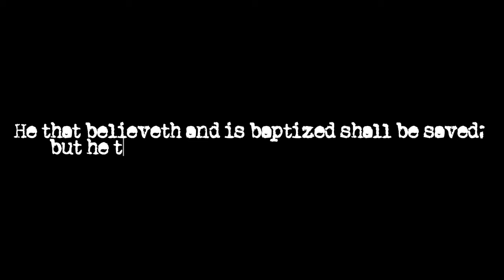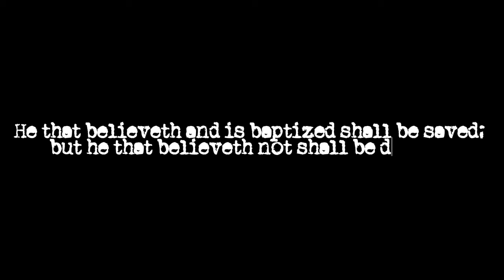Baptisms, Joy & Miracle testimonies // May 2024